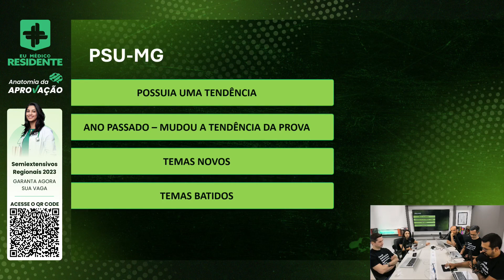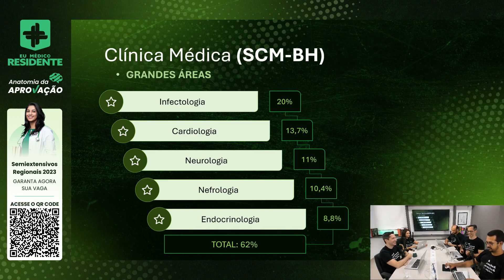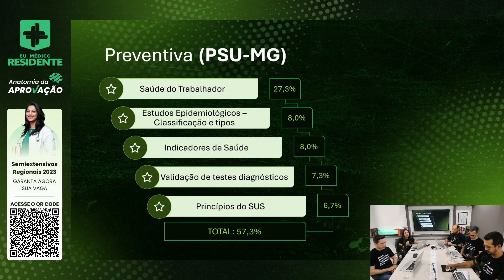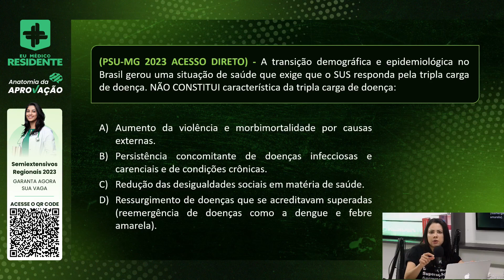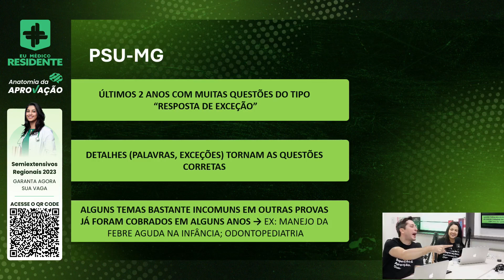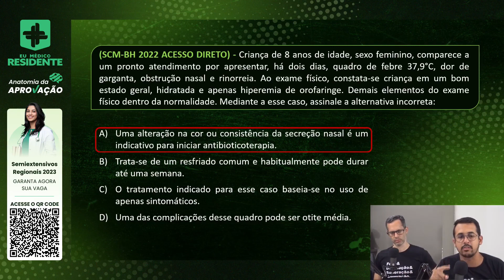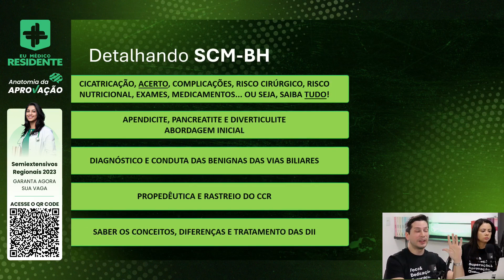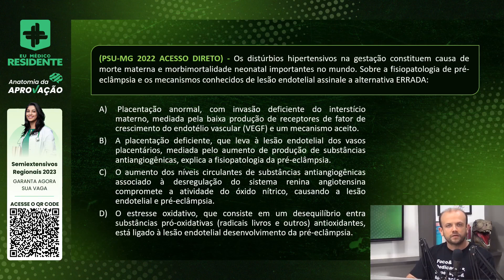LIVE | Dissecando Provas de Residência Médica Minas Gerais - Anatomia da Aprovação PSU-MG / SCM-BH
Rumo à aprovação dos seus sonhos com foco, inteligência artificial, aulas direcionadas e muito mais. Cadastre-se agora, faça um teste grátis e conheça a plataforma que irá revolucionar seu estudo para as provas de Residência Médica Chegou a hora de garantir seu preparatório para as provas de Residência Médica com quem é referência em te levar para o topo do listão. Faça a pré-matrícula e garanta a sua vaga nos nossos Semiextensivos Regionais

Bem-vindo(a) ao segundo dia do evento "Anatomia da Aprovação".

Neste dia, abordaremos, com a participação dos nossos coordenadores das cinco grandes áreas da Medicina, "Dissecando Provas de Residência". Iremos detalhar e fornecer dicas exclusivas sobre as principais provas de Residência de Minas Gerais, como PSU-MG entre outros.